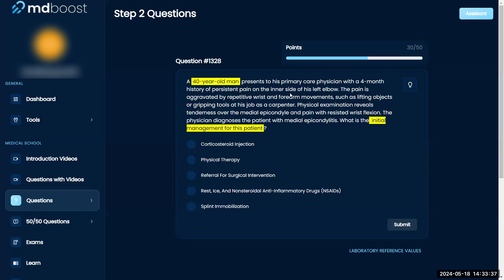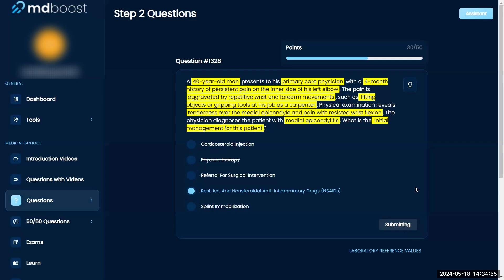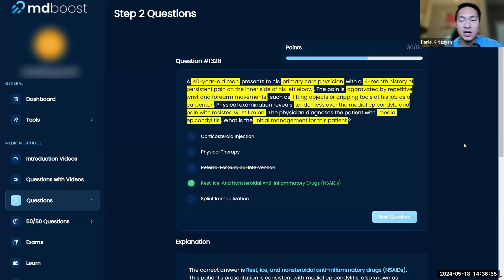USMLE Step 2: Internal Medicine Question 1328 Walkthrough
Here's what you'll find:
This channel is perfect for:
Here are some of the topics we cover:
Anatomy
Physiology
Biochemistry
Microbiology
Pathology
Pharmacology
Behavioral Sciences
Biostatistics and Epidemiology
Gastrointestinal
Cardiovascular
Reproductive
Endocrine
Respiratory
Renal
Hematology and Oncology
Musculoskeletal
Family Medicine
Pediatrics
General Surgery
Otolaryngology
Psychiatry
Ob/GYN
Internal Medicine